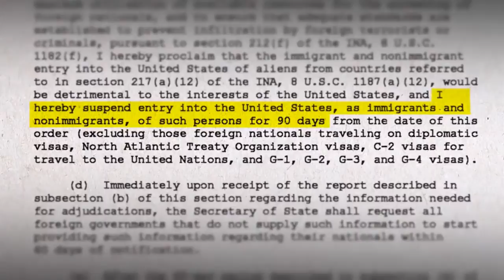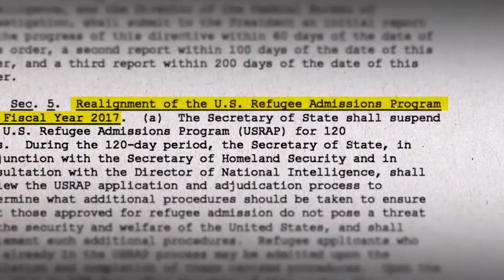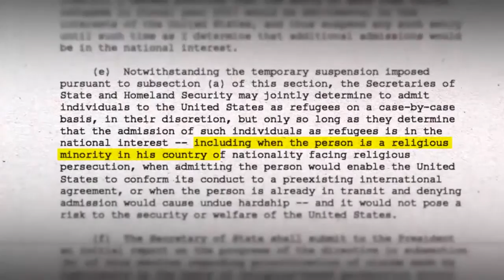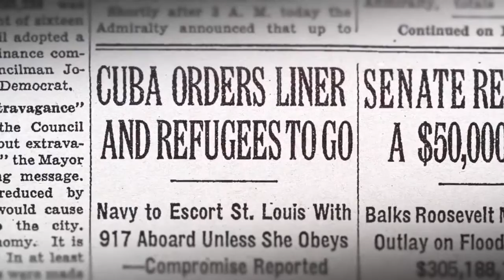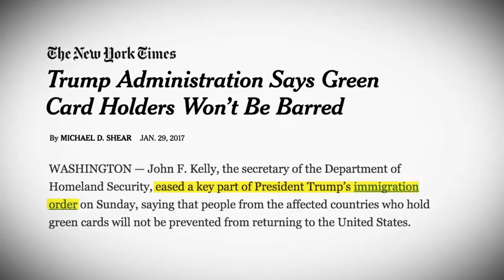Donald Trump's refugee ban, Explaned- Hot news